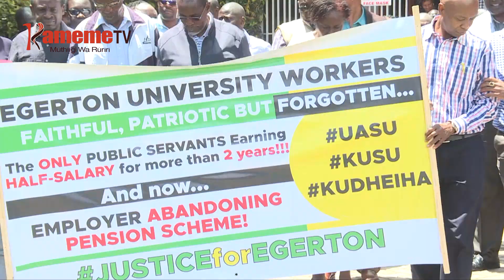Thirikari kuga ndikuhota gukinyaniria githomo gitari marihi university-ini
TUTIRI NA MBECA CIA KURUGAMIRIRA GITHOMO GITARI MARI THUKURU-INI CIA UNIVERSITY KUMANA NA UKUNDERU WA KIGINA,RUHONGE RWA UGAI  WA KIGINA KIA UNIVERSITY KUUGA, OHO MAGIKINYIRIRIA MUBANGO TA UYU THIRIKARI IBATII KUHEANA MUIGANA WA CIRINGI MBIRIONI 900. MAYA MOKITE RIRI KAMITII YA MBUNGE IGII GUTHURIMA MAHUTHIRO MA MBECA CIA MUINGI ITUMURITE CIURIA IKONII MBECA IRIA THIRIKARI IKORETWO IKIHUTHIRA KURI ARUTWO ARIA MARIHAGIRWO NGARAMA YA MATHOMO NI THIRIKARI UNIVERSITY-INI CIA ANDU KIUMBE THUTHA WA RIBOTI YA RUHONGE RWA UGAI WA MIEKE YA UNIVERSITY KUCCPS KUHITHURIA ATI THIRIKARI IKORETWO IGITUMA MBECA CIA MAHUTHIRO KURI ARUTWO MATIGANIIRIE GITHOMO KANA ANGI GUKUA KUONA THIRIKARI NDIKORETWO IKIRUMIRIRA KANA KUIGA ITHABU RIA ARUTWO AYA.